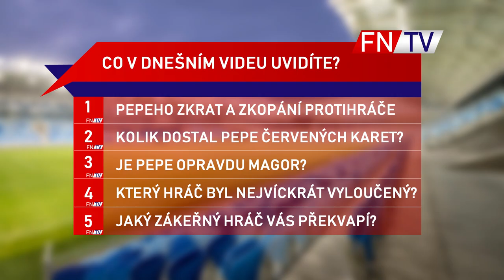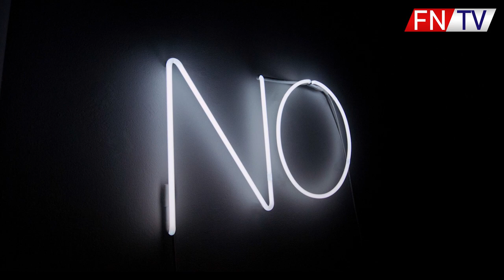JE PEPE NEJZAKEŘNĚJŠÍ FOTBALISTA ?